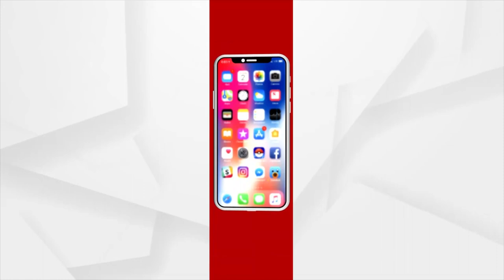Yogi Adityanath Celebrates Holi in Gorakhpur, Uttar Pradesh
Yogi Adityanath Plays Holi in Gorakhpur, Uttar Pradesh. People gathered in large numbers across states and played with water and colours and exchanged sweets.